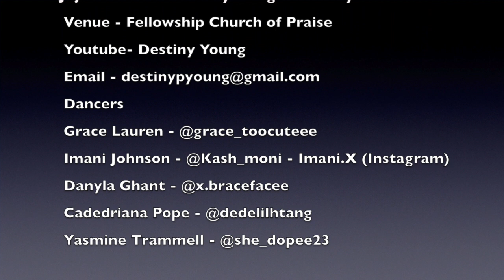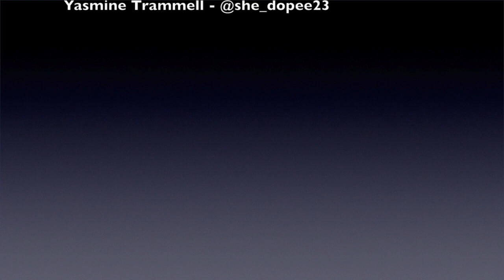HolyGhostJUJU ON THAT BEAT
HOLYGHOST JUJU ON THAT BEAT
Original Song - Juju on that Beat - Zay Hilfigerrr & Zayion McCall
Venue  - Fellowship Church of Praise
Dancers
Grace Lauren - @grace_toocuteee
Imani Johnson - @Kash_moni - Imani.X (Instagram)
Danyla Ghant - @x.bracefacee
Cadedriana Pope - @dedelilhtang
Yasmine Trammell - @she_dopee23